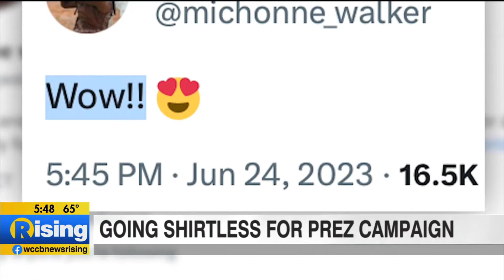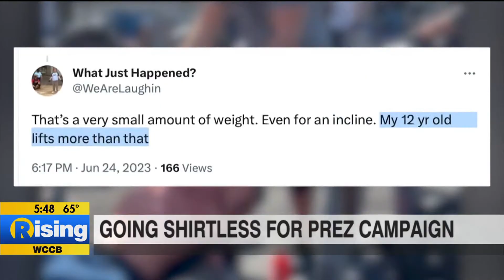PUSH UPS: Robert F. Kennedy vs. Lawrence Gilligan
We love to have fun no matter how early it is! We were discussing the recent push-up videos posted by Presidential hopeful,  Robert F. Kennedy Jr.! So, naturally, Larry had to get in the game too!